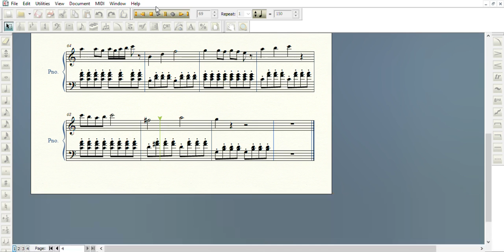Red Dwarf Piano Sonata